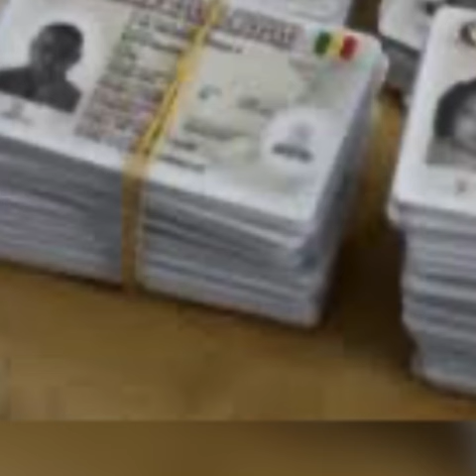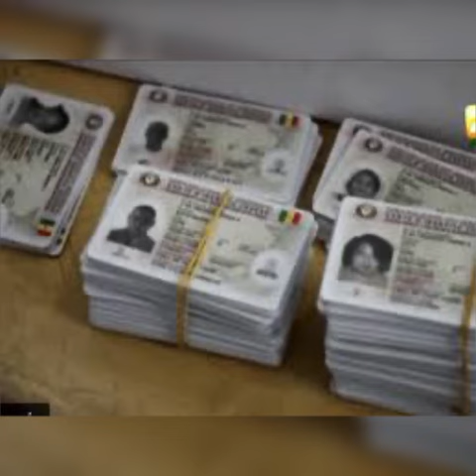LES DETENUS RECLAMENT UN JUGEMENT #100/ 100 REFUSENT UNE AMNESTIE/ SEYDINA OUSMANE DRAME.